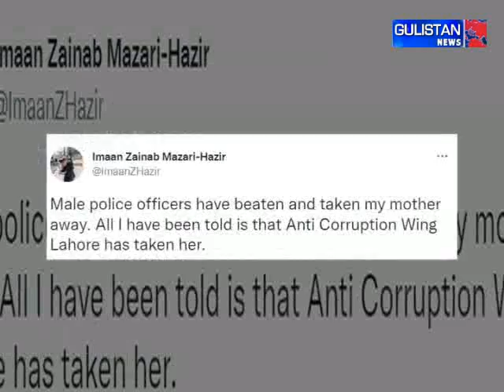BreakingNews | Action taken against PTI, Shireen Mazari arrested